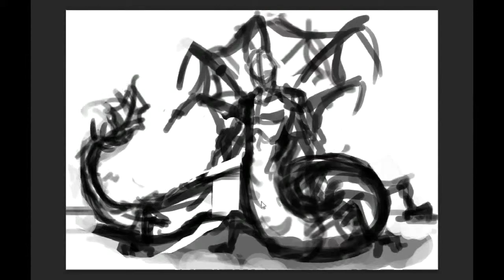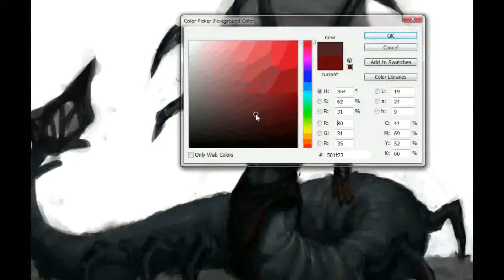Trapped Worm Timelapse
a timelapse of my Trapped Worm concept :)